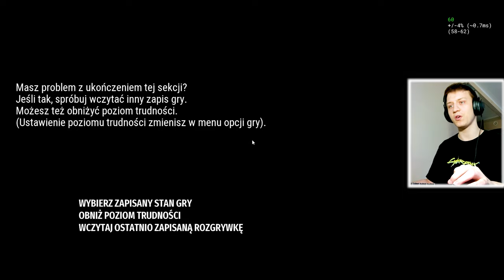WYDMY w SERIOUS SAM 4?!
Jedna z najlepszych map w Serious Sam'ie dostała REMAKE!